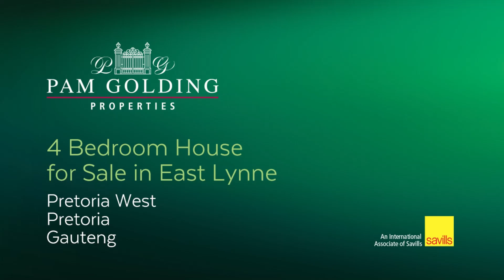3 bedroom apartment for sale in Claremont | Pam Golding Properties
Double house property
Hurry! Get yourself this property before it is gone. The property consists of two separate houses in one erf.
First House is a 3 bedroom with fitted cupboards, kitchen, lounge and a bathroom.
Second house is a 3 bedroom, open plan kitchen and lounge with a shower in the bathroom. This property is conveniently situated in Claremont very close to main routes, schools and shopping places and other amenities.